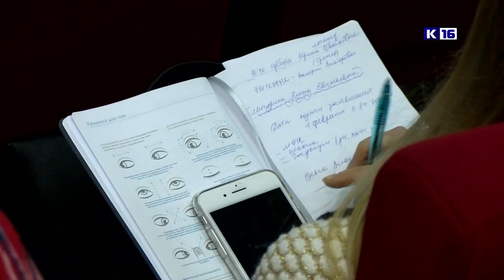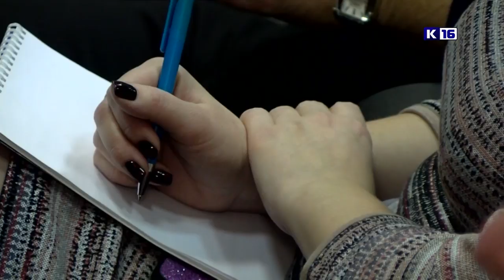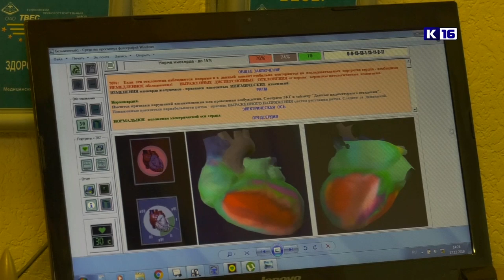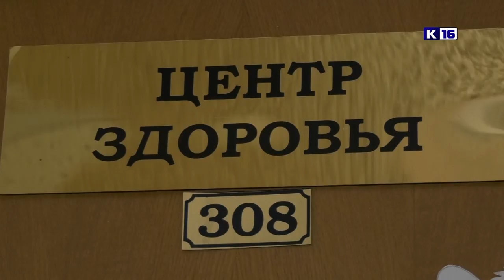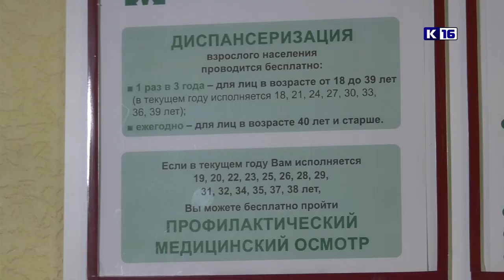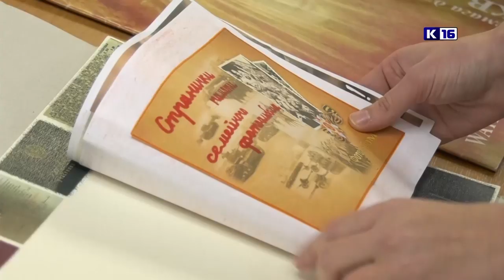Новости Сарова 22.01.2020